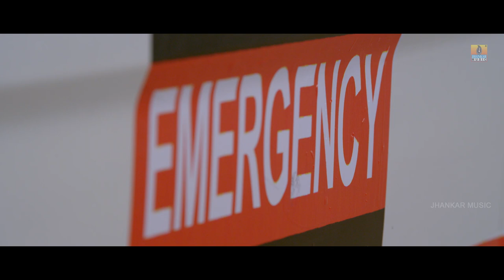"Pataki" Kannada Movie Trailer | New Kannada Movie 2017 | Ganesh, Saikumar, Ranya Rao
Watch the trailer of "Pataki" movie starring Golden Star Ganesh, Dialogue King Saikumar, Ranya Rao exclusive on Jhankar Music...
Movie - Pataki
Starring - Golden Star Ganesh, Dialogue King Saikumar, Ranya Rao
Banner - S V Productions
Producer - S V Babu
Director - Manju Swaraj
To Download Jhankar Music App for Free Music